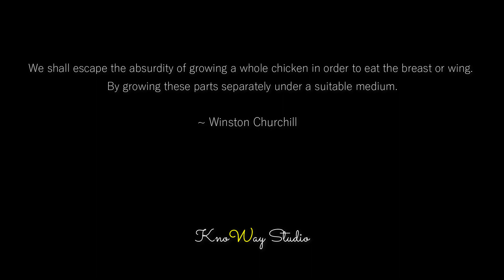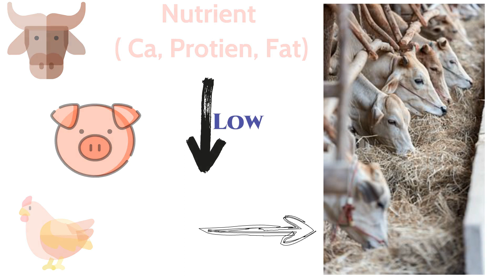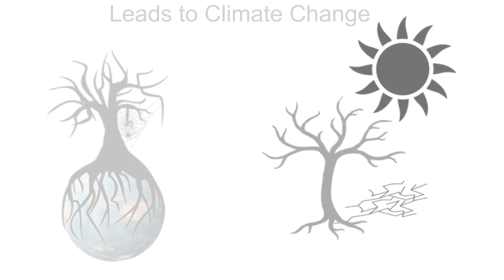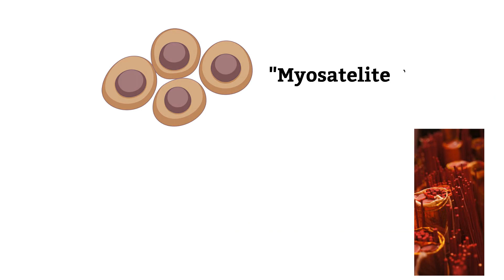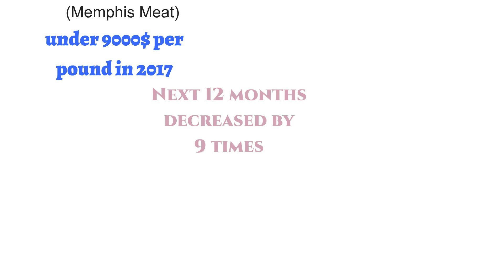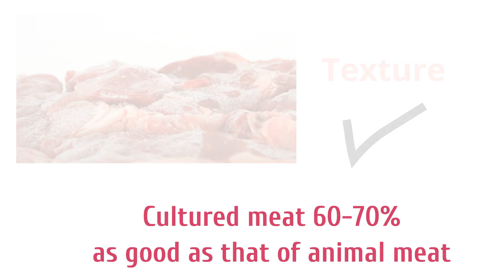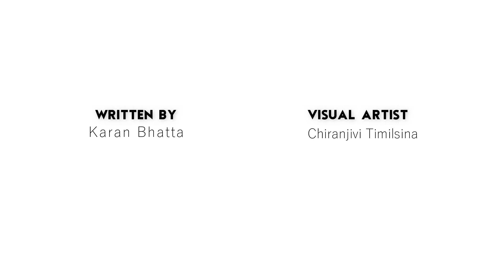Are we ready to consume lab-grown meat?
Here’s a look at the current state of laboratory-grown meat. Although not relatively well-known in developed countries, the idea of cultured meat is gaining currency. In this video, we explore social, psychological, environmental, legal, and ethical issues concerning traditional as well as laboratory-grown meat.

Pixnio.com (Ken Hammond)